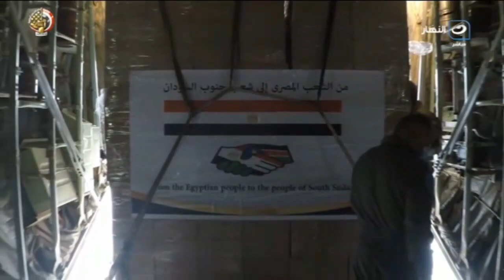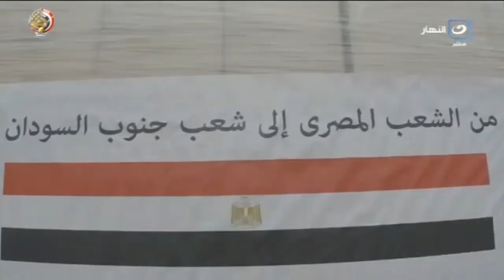موجز الأخبار | بتوجيهات من الرئيس السيسي.. مصر ترسل مساعدات طبية لجنوب السودان واليمن